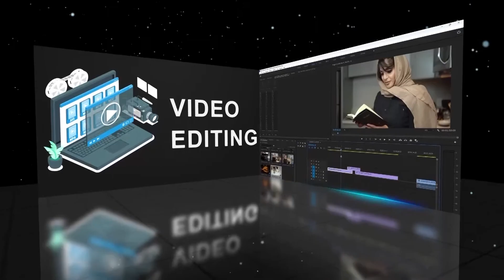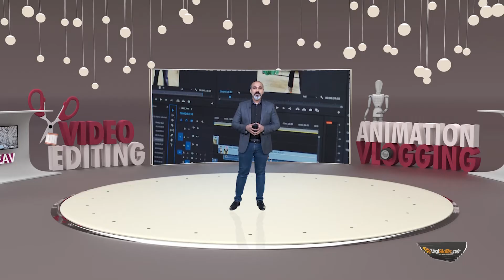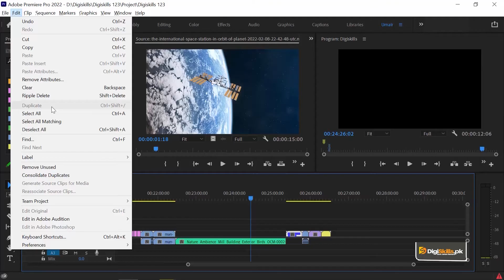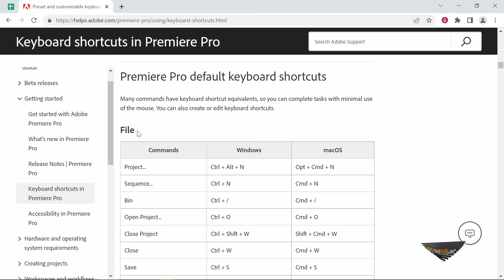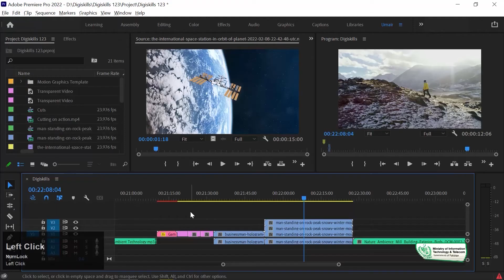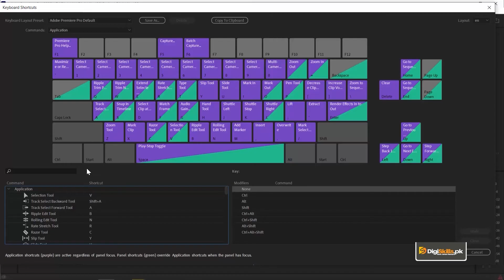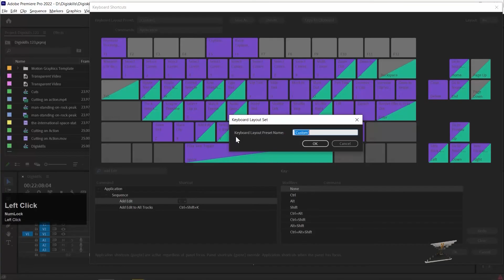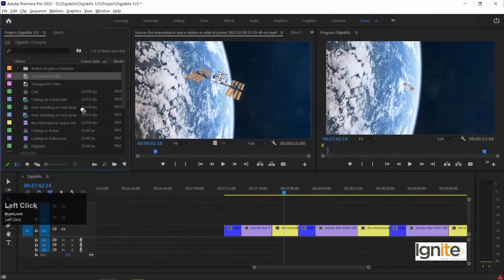VDE101_Topic040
Shortcut Keys in Premiere Pro